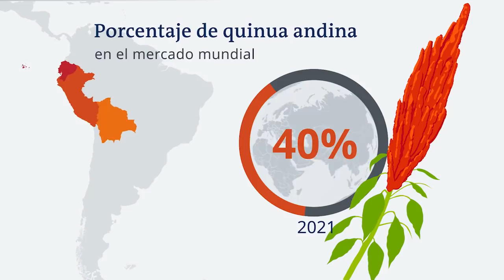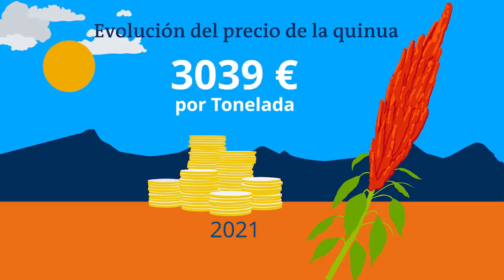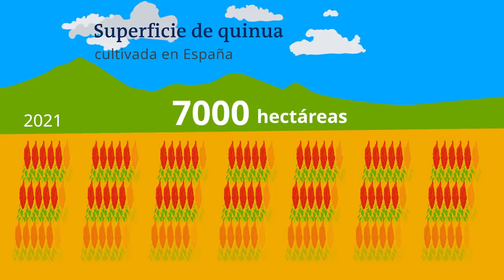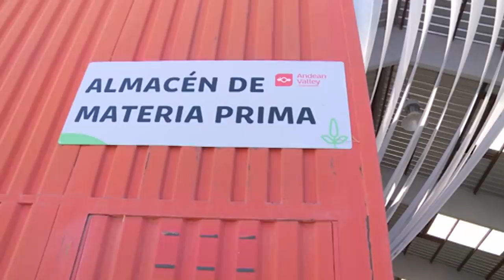Aumenta la competencia del grano andino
La quinua andina tiene serios competidores con costos de producción más baratos. Mientras países como España doblan la superficie de quinua cultivada cada año, en Perú, Ecuador o Bolivia reivindican su origen y su sello de calidad para abrirse paso en los mercados.

EngánchateDW, Engánchate a la Economía, Engánchate, quinua, quinoa, Perú, Bolivia, España, comercio justo, guerra de quinua, precio de quinua, denominación de origen, quinua real, andean valley, altiplano,